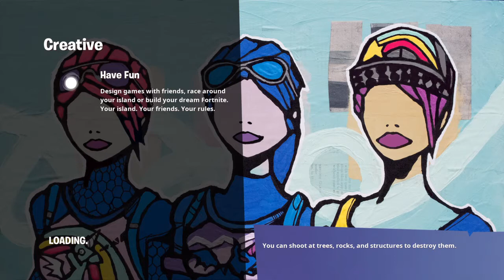Fortnite_20200703181833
FORTNITE